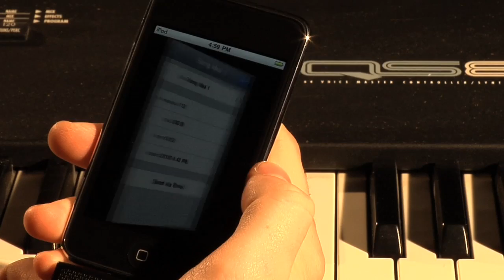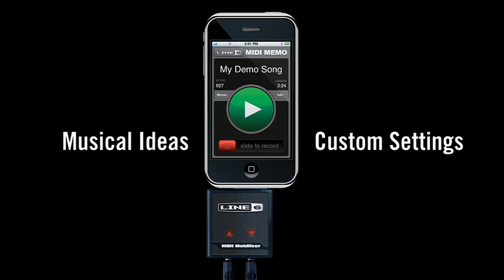Line 6 MIDI Mobilizer™ Overview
MIDI Mobilizer™ is the first MIDI interface for iPhone and iPod touch. Play, record, and backup MIDI data  including POD® patches, synth sounds, and more  any time, any place.

Post a video postcard with the tag midi mobilizer postcard, and well post our favorites in the Line 6 blog.